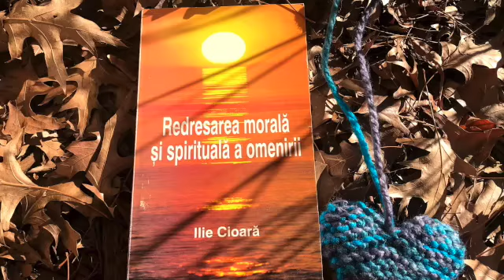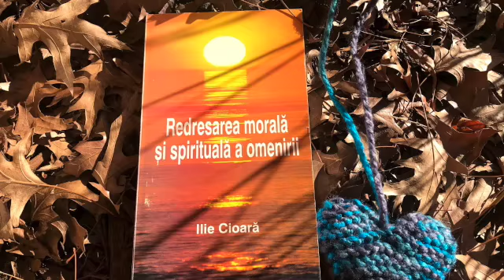15.Autorealizarea. lie Cioara. Redresarea morala si spirituala a omenirii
'Redresarea morala si spirituala a omenirii' autor Ilie Cioara

"Versul - simplu, clar, scurt si direct - ofera prilejul intilnirii cititorului cu ceea 'ce este', adica ceea ce apare in strafulgerarea unei clipe, pe ecranul constiintei sale, concomitent cu destramarea 'ego'-ului si integrarea fiintei proprii in Eternitate."

"Simplitatea intilnirii cu noi insine - folosind Atentia globala si dezinteresata - este singura modalitate de aflare a Naturii noastre fundamentale, eterna si vesnic innoitoare de la o clipa la alta."